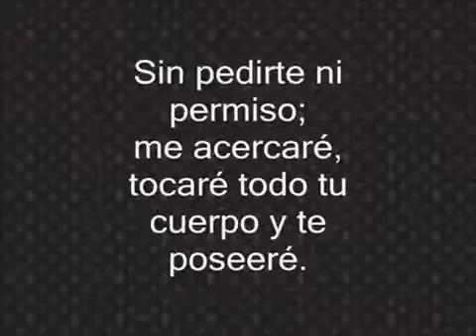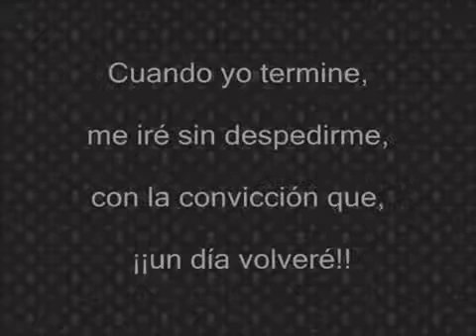Poema con mucha sensualidad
El vídeo me lo pasaron por wassap,no es mío,  espero que os guste.
Doy sus respectivos créditos al autor del vídeo.